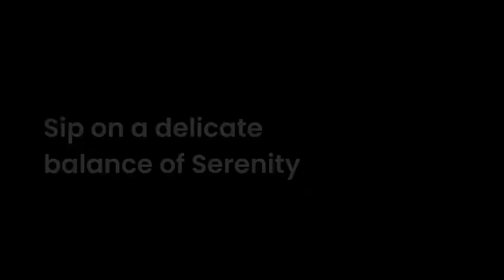Premium Green Tea